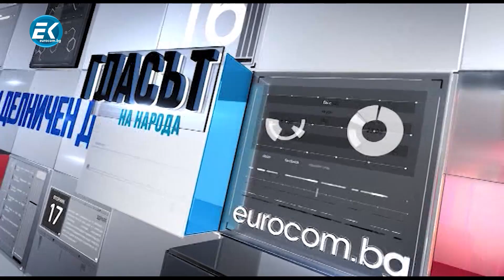Кольо Парамов, финансист Част 1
Перспективите пред България за влизане в чакалнята на еврозоната
ЕС готви повсеместен контролен орган за всички банкови транзакции – какво следва? Адекватни ли са мерките на кабинета за излизане от кризата? Ще спечели ли  България от приемането на еврото? Плаът на ЕС за излизане от кризата. Икономическите последствия от коронакризата.
Гледайте ни !